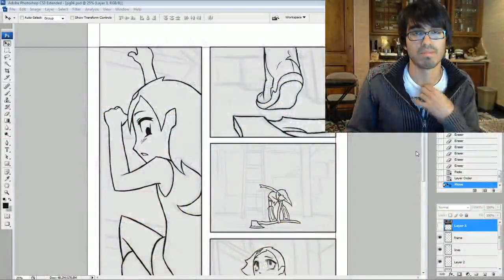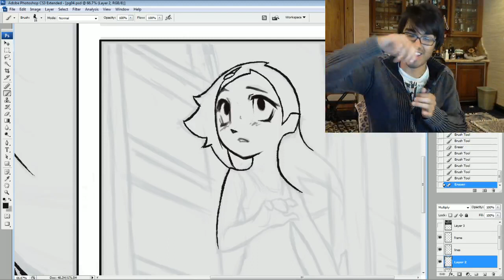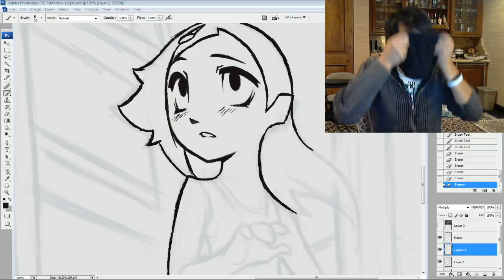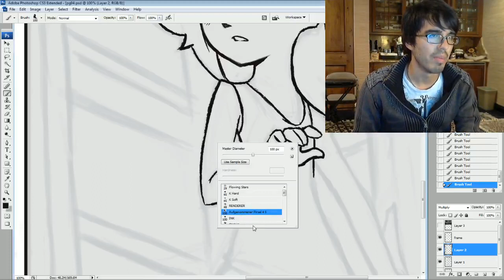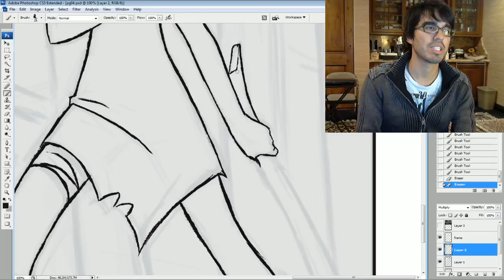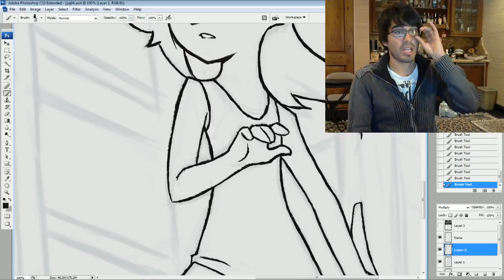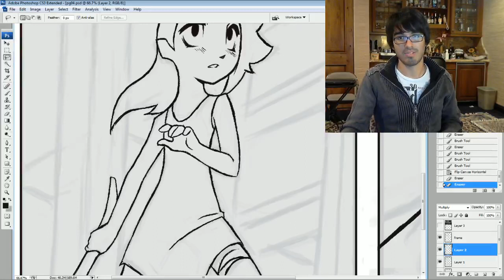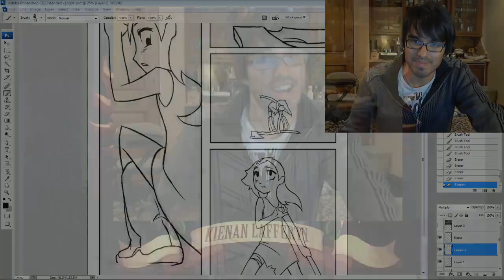KNKL EMMA Stream: DAY[9]!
Thanks again for joining guys! Wish me luck working thru the night!